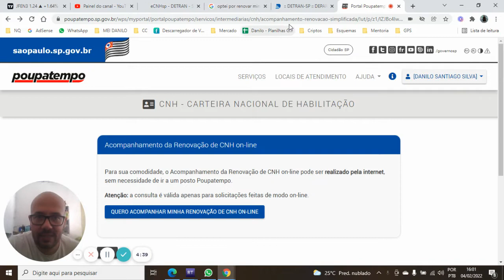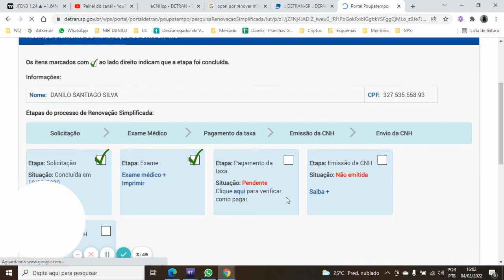CNH SIMPLIFICADA CNH ON-LINE. COMO ACOMPANHAR O PROCESSO ? APRENDA AQUI. INSCREVA-SE NO CANAL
CNH SIMPLIFICADA
CNH ON-LINE
VENHA SE DIVERTIR EM NOSSO CANAL!